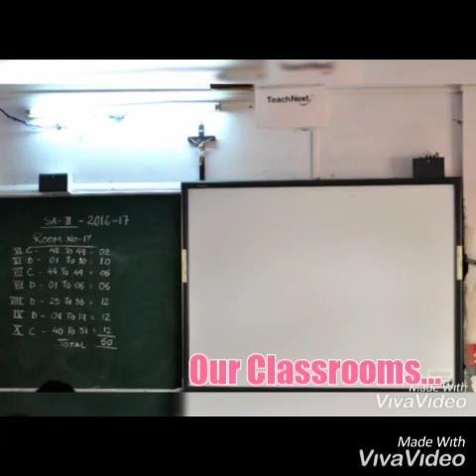My School Memories | St. Joseph's Convent Sr.Sec. School Khandwa ( M.P) | Batch 2018-19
My school memories , I am very glad that I got a wonderful opportunity to study from St. Joseph's Convent Sr. Sec. School Khandwa ( M.P) , thanks to entire school staff and my classmates  for being with me in every circumstances...